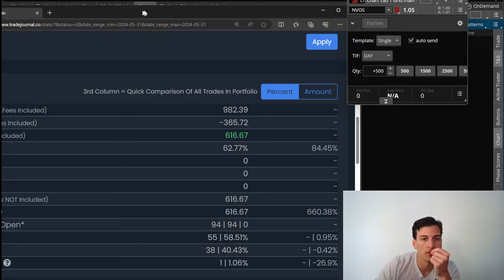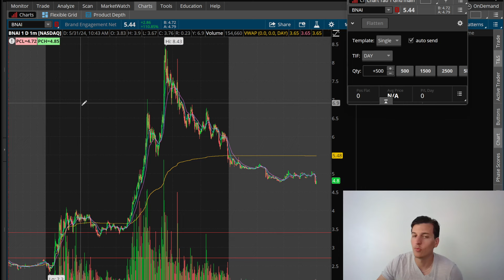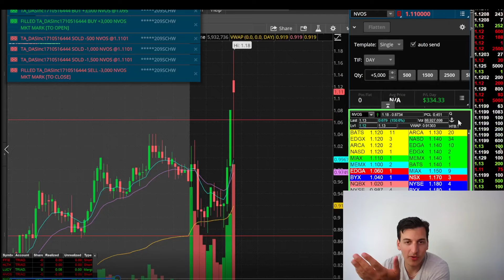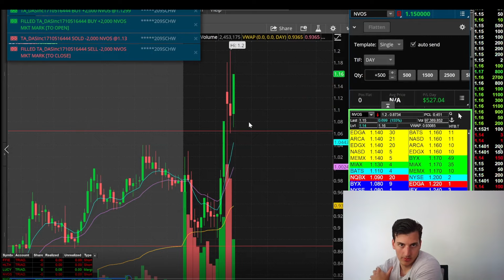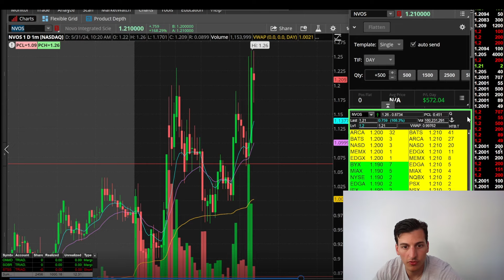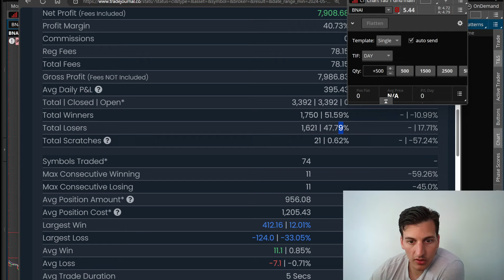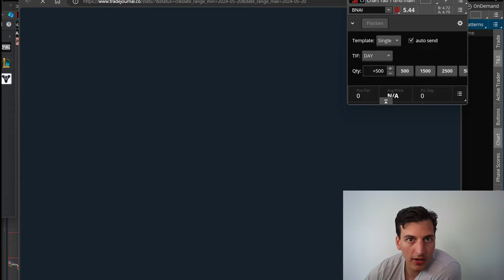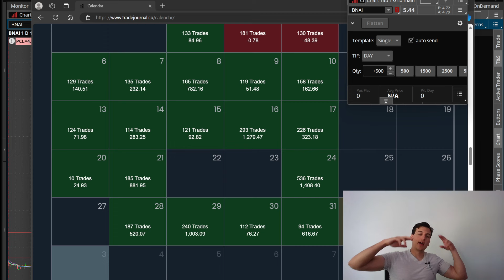Things to do to Improve as a Trader- Day Trading $NVOS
Learn My Trading Strategy!
➡️Enroll in A-Z Trading Education
➡️Live Trading Archives
➡️Coaching Calls

ADDITIONALLY!
Be Wary of Scammers and Impersonators! I will NEVER ask for Money or Personal Information. There have been Reports of Fake Triad Trading Accounts trying to Scam!